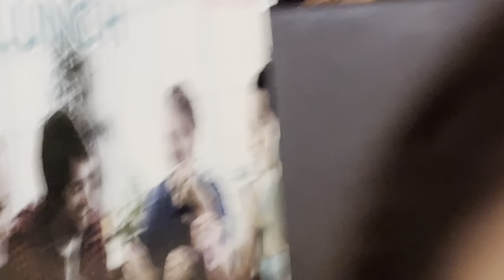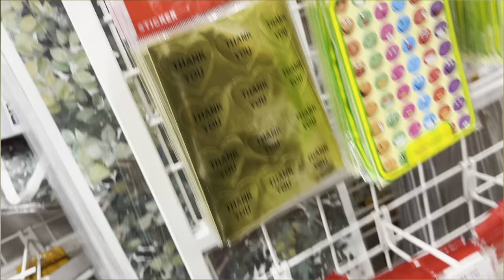Mitrta Kayam hai 😊 ||Vikrant Yadav